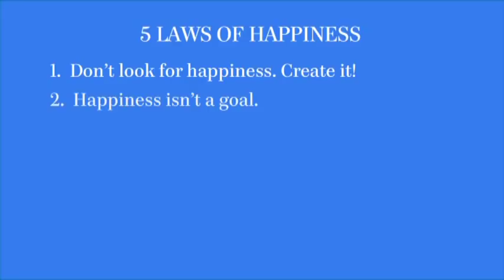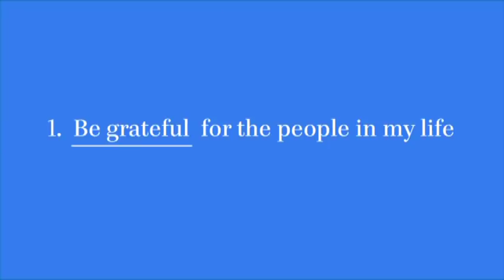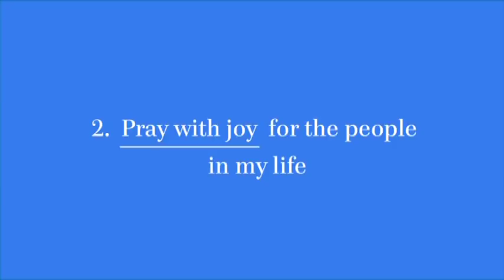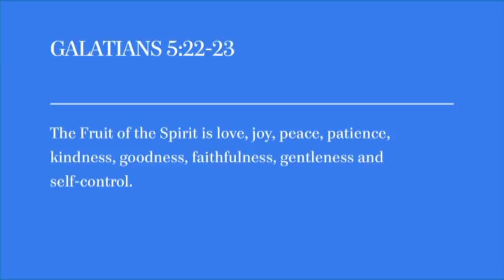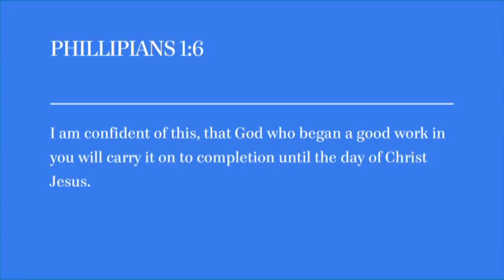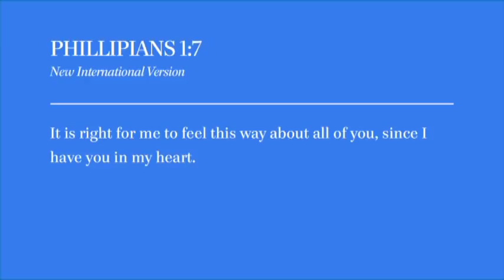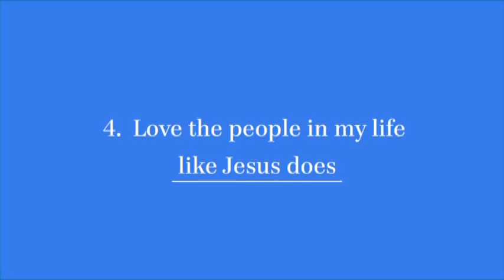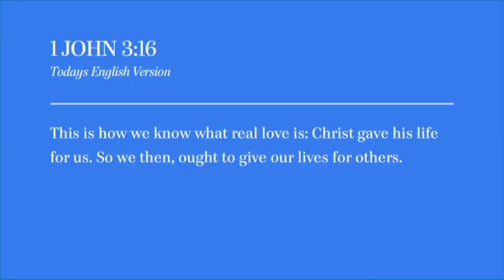The Habit of Happiness Pt. 1 | Pastor Rick's Daily Hope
Pastor Rick teaches verse by verse through the book of Philippians, the happiest book in the Bible. Happiness is not an accident—it's a choice. You were meant to live a life free from worry, shame, and resentment, but it won't happen just by chance. In this new series, learn how you can choose to be joyful regardless of what comes your way.